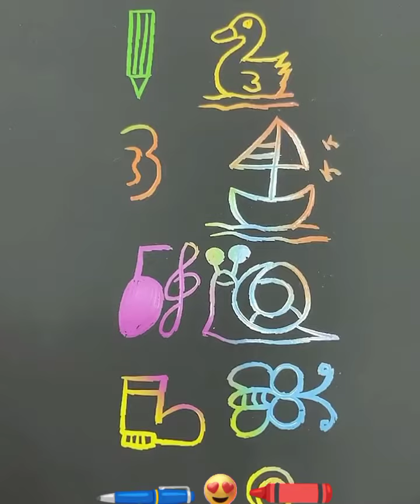easy technique to draw animals with the help of numbers 😍✍